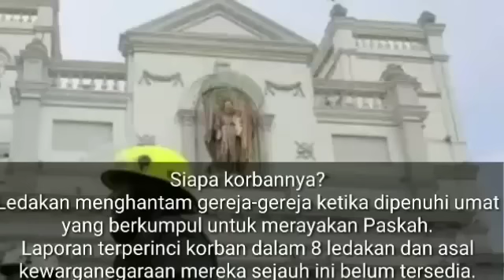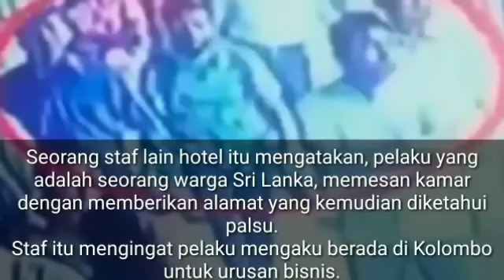Viral!! Pelaku Led4k4n B0m Sri Lanka Terekam CCTV Sebelum Melakukan 4ksinya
Sebuah rekaman kamera pengawas ( CCTV) memperlihatkan salah satu pelaku BBDi memasuki gereja di Sri Lanka sebelum melakukan aksinya.

Diwartakan Daily Mirror Senin (22/4/2019), rekaman yang diunggah kanal televisi India itu memperlihatkan pelaku memasuki Gereja St Sebastian di Negombo.